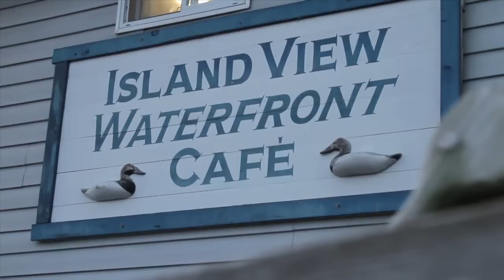Island View Waterfront Cafe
2542 Island View Road
Essex, MD 21221

A quiet, friendly, out-of-the-way place, the Island View Waterfront Café offers great food, great prices, and a spectacular view of the Chesapeake Bay that is just icing on the cake.

Only 8 miles off the Baltimore beltway, or a short boat ride from Hart-Miller Island, we offer dining room seating in a casual, comfortable setting with awesome views from nearly every seat.  Plus we have a full-service bar, outdoor deck and picnic seating, carryout, and boat slips for mariners from near and far.

Come, relax, and enjoy the visit for lunch or dinner, a special event...or even for a weekend breakfast during the summer.  We also cater weddings, private parties, showers, etc. Imagine a waterfront wedding! At any time of the year, the Island View welcomes you!

The Island View was built in the late 1920s and renovated in 2000.  It was built as a dance hall, tavern, and picnic grove for people from Baltimore City to enjoy throughout the summer.  Tom & Fran Laing purchased the property in 1968 and operated it as Tom's Tavern. In 1983 it was handed down to the family and the name changed to The Island View. In 2000 the building was renovated to take advantage of the great waterfront view.  Although Tom has passed along, Ms. Fran continues to crack the whip and people from all over still come to relax and enjoy the View. The third generation, Jessica and Bryan are now running the restaurant..  It is a quiet, friendly, out-of-the-way place that offers great food at great prices...and a spectacular view of the Chesapeake Bay.

And while the names may have changed, we've become a family tradition, owned and operated by the Laings, since 1969!